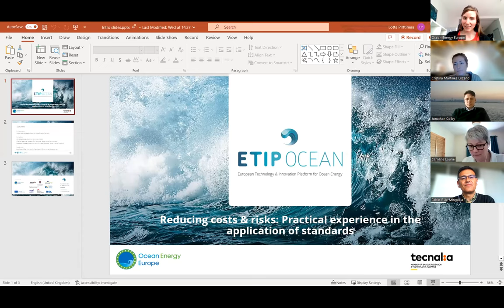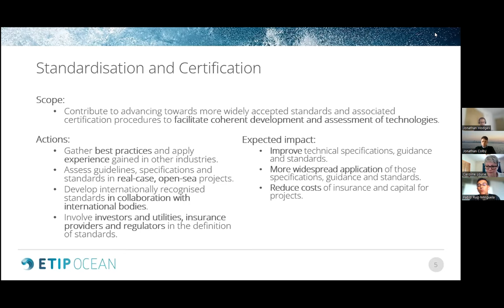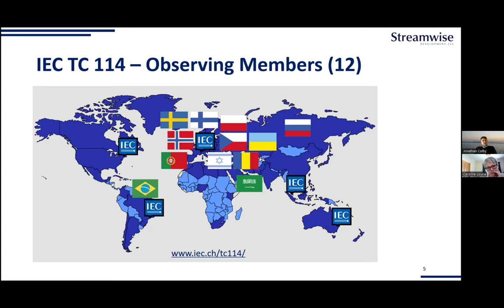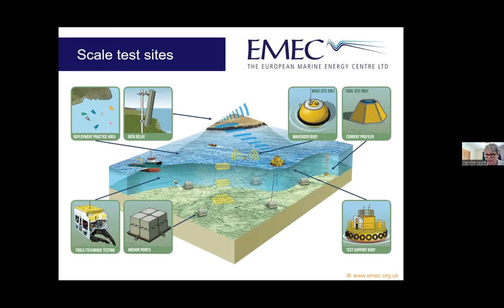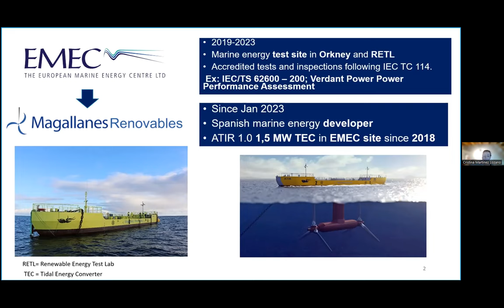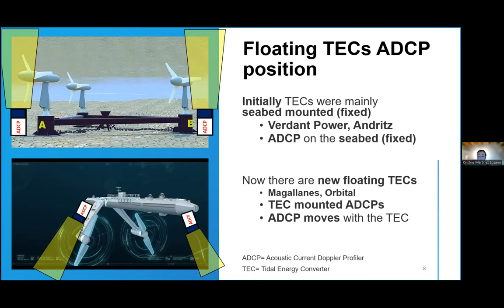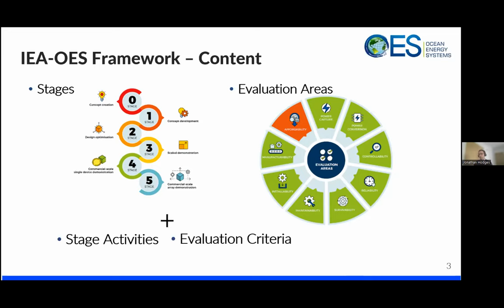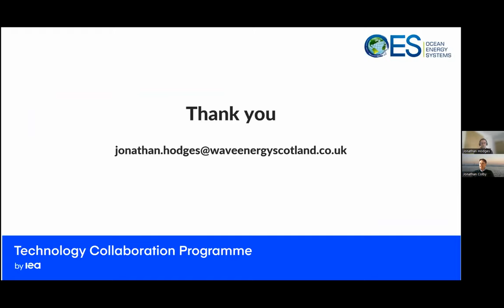Reducing costs & risks: Practical experience in the application of standards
Technical specifications for ocean energy have been developed in the past few years. However, they remain relatively untested through practical use. Feedback from practical use is vital in refining the specifications and increasing their uptake as design standards. This in turn will facilitate coherent development and assessment of technologies and avoid unnecessary costs and risks.

This webinar will explore ways to facilitate the use of specifications and showcase examples of practical use in ocean energy technology development.